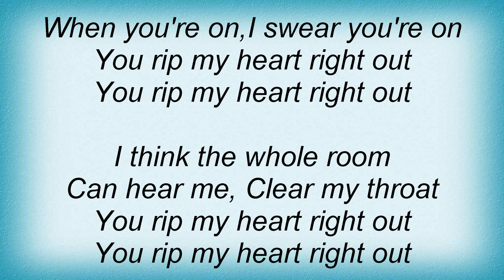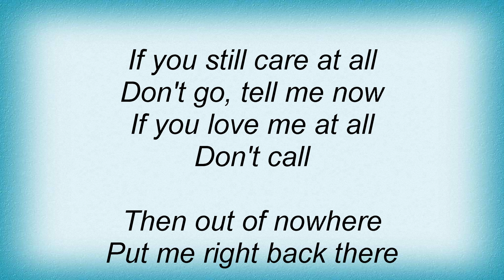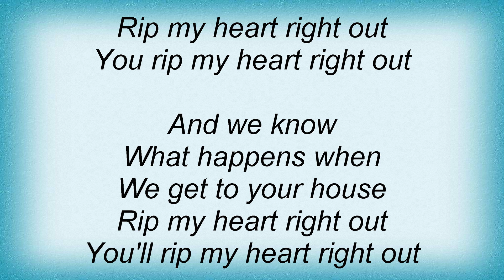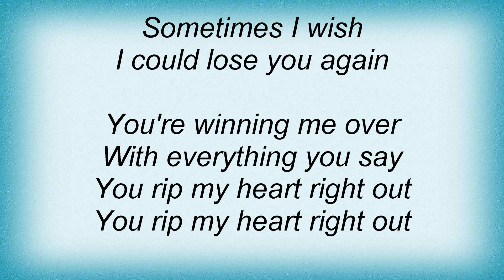Jimmy Eat World - Your House Lyrics